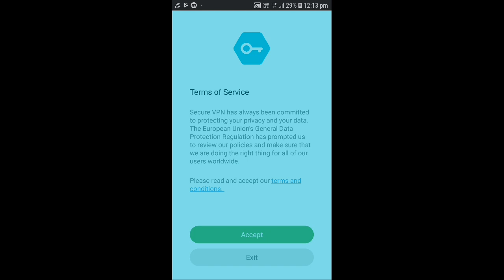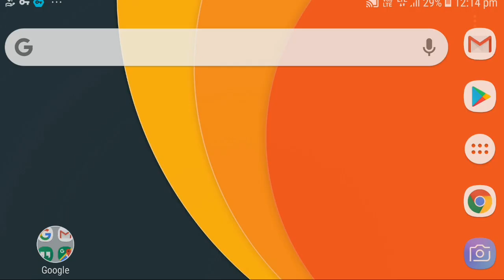How To Download Assassin Creed Odyssey apk+Obb Android & IOS Device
My FRIEND DOWNLOAD ASSASSINS Creed odyssey apk Obb ANDROID AND IOS DEVICES BEST LINK ⬇️

Other